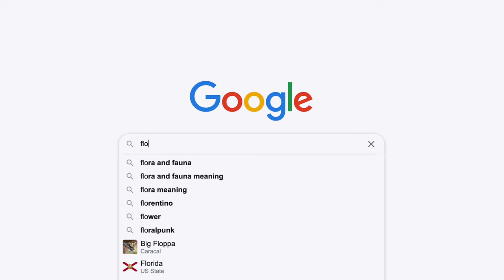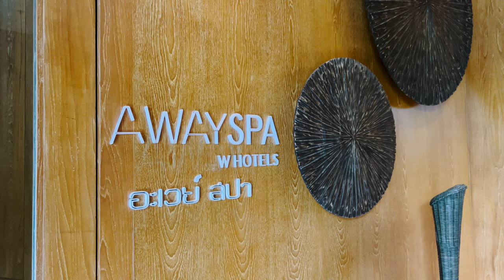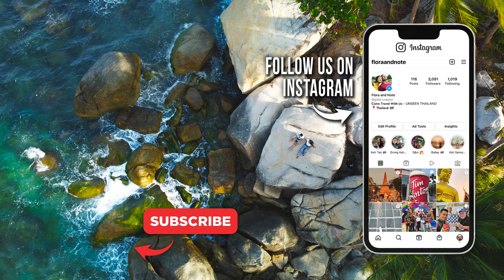We Are Leaving Thailand (Q&A: Answering Your Most Asked Questions)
The time has come, WE ARE LEAVING THAILAND! But to where? We'll answer THAT and some of your MOST ASKED QUESTIONS in this long-awaited Q&A video! We won't just be talking about ourselves, we will also be taking you on a full tour of one of Koh Samui's most luxurious resorts.